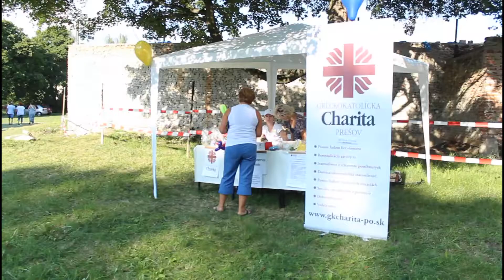Festival Nádeje 2014 - Ďakujeme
Použitá Hudba: Planetshakers - No Compromise